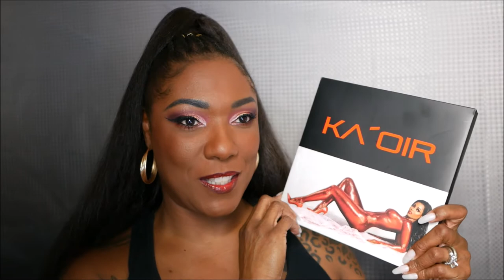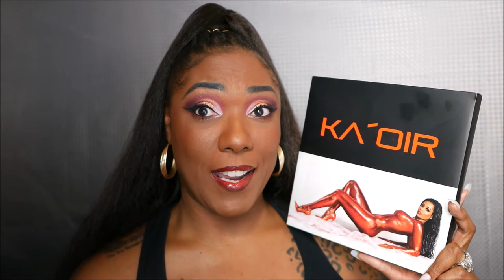NEW!!! Keyshia Ka'oir Palette - 1st Impression Try On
Hi Guys!!

Thank you for stopping by to check out my video trying the New Keyshia Ka'oir Palette. These are just my thoughts and first impressions.